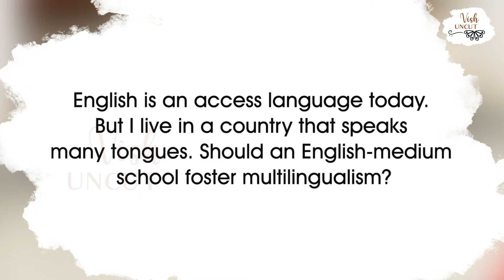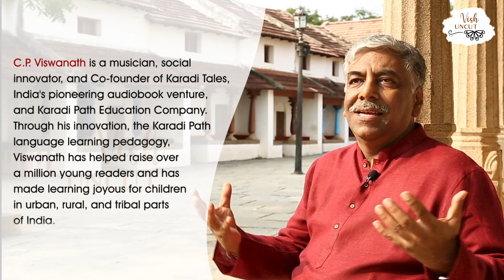Vish Uncut Series - Episode 07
Here we are with the 7th episode of the Vish Uncut Series with the answer to a much-asked question on multilingualism.

Question for the day: English is an access language today. But I live in a country that speaks many tongues. Should an English-medium school foster multilingualism?